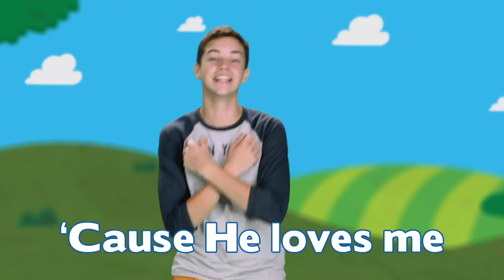Grow Kids Service - May 23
Click Below For More Activities!